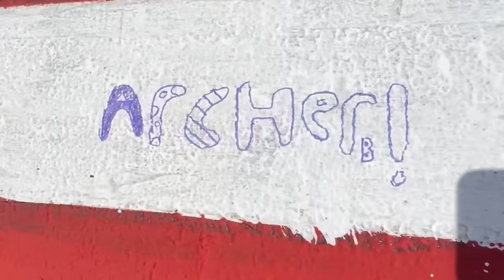Kids NASCAR VIP Tour - RV Camping, pit road, racing, games!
Join River, Wilder and Archer as they head to NASCAR for a VIP Tour of pit road. The boys experience a weekend of NASCAR Cup Series racing, RV camping, NASCAR iRacing simulators, race day events, fan zone, kids fan zone, and get an exclusive VIP garage tour and pit road tour from Kap Houston. The boys have an amazing adventure and even get to sign their names on the checkered flag finish line! The family trip rolls into the campgrounds to tour the RV and setup camp before gearing up in NASCAR swag to head to the race day events. The boys take part in a NASCAR Foundation Speediatrics kids fun day festival, play with remote-controlled NASCAR cars in the fan zone,